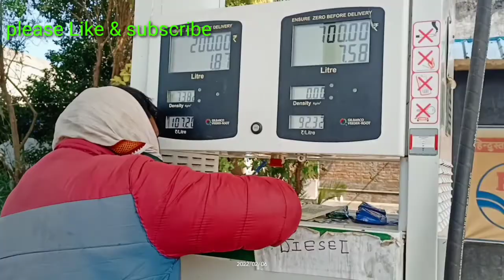my first vlog ❤ my new vlog Aaj ka mera kuch khash video#murali Manohar sourav joshi vlogs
my new vlog Aaj mera ye khash video hai